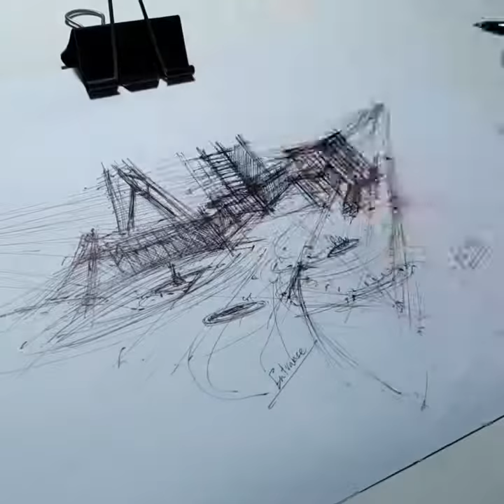How I Draw Perspective 2 Point Of Urban Sketch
Architecture Sketches